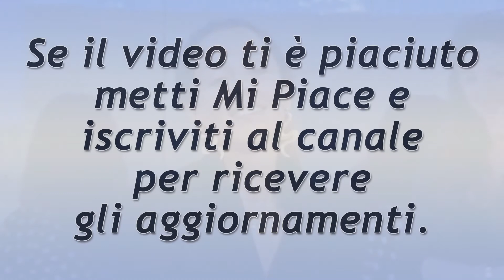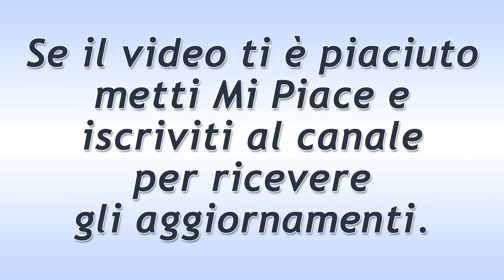Raffaella Mennoia e le critiche dei fan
Piovono critiche su Raffaella Mennoia e sulla intera redazione del programma a causa dello scandalo legato a Claudio Sona. Ecco i dettagli.